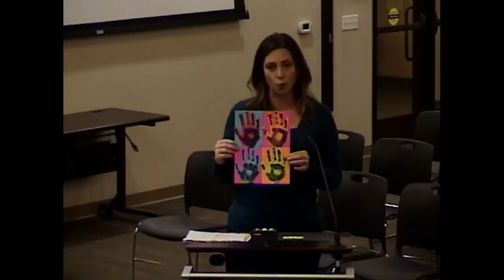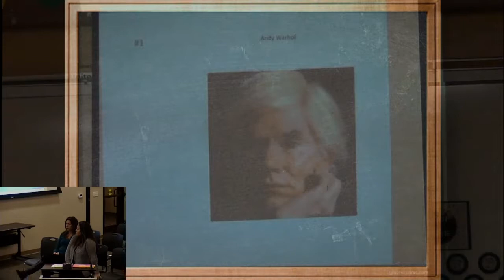February 4, 2015 Board Meeting